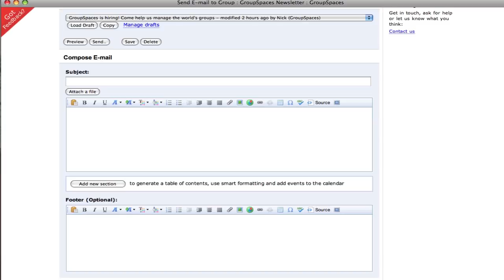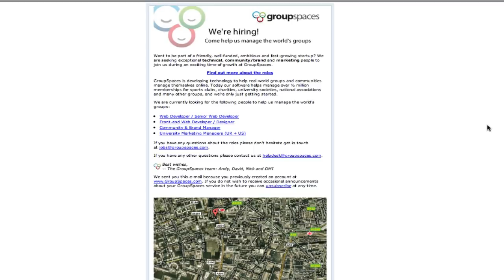Introduction to GroupSpaces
A brief overview of how GroupSpaces can save you time